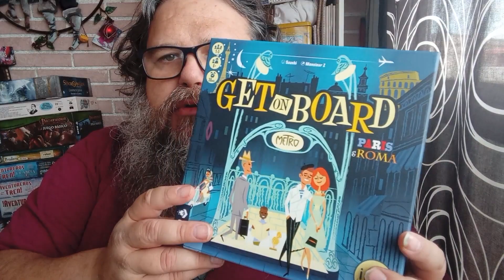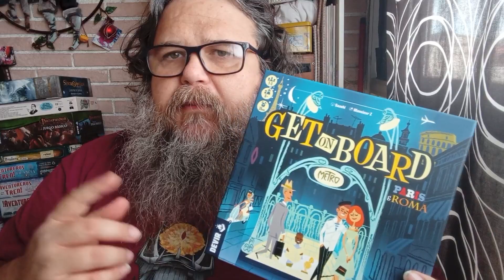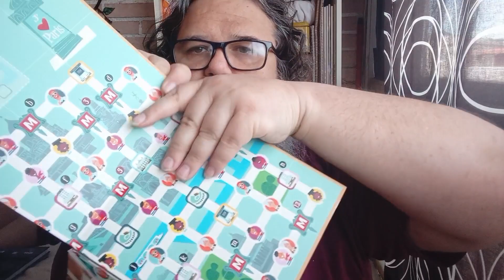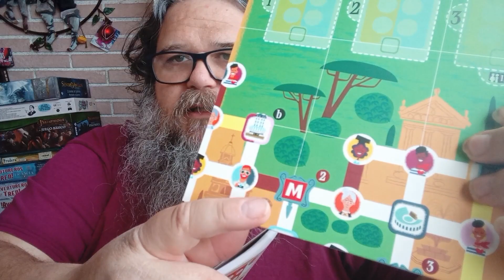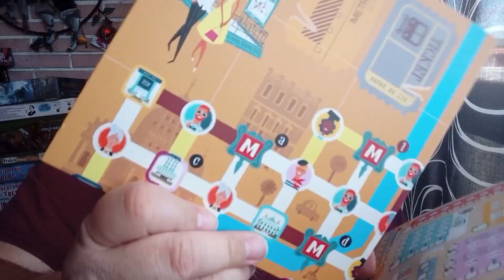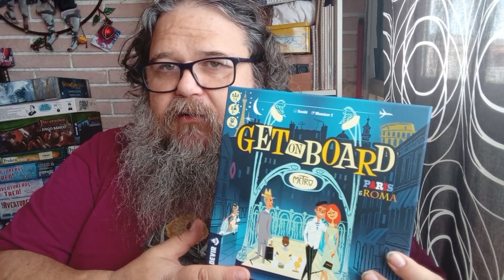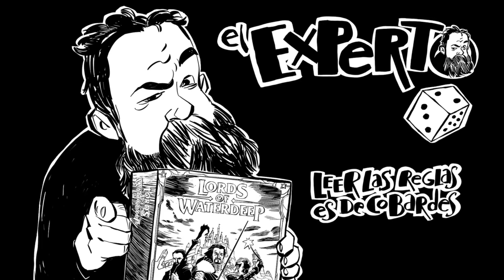Get on Board: Paris & Roma. Cómo se juega y opinión